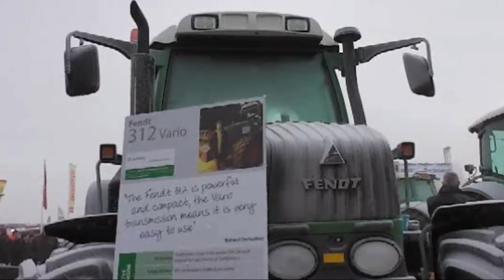Tractors Lamma farm machinery show 2013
Tractors and farm machinery from Lamma show 2013, some of the tractors include john deere, claas, new holland, fendt and massey ferguson